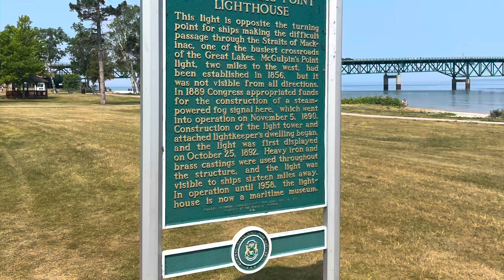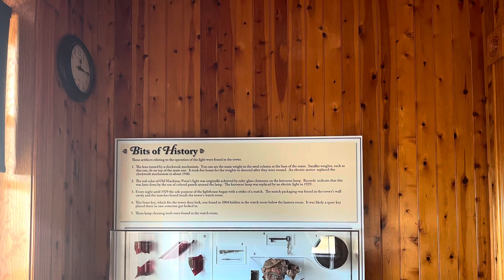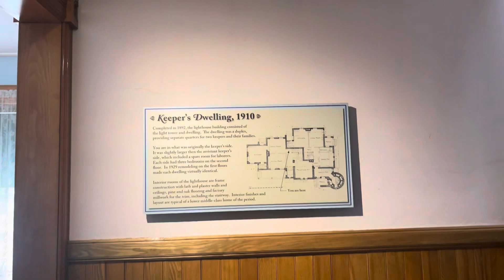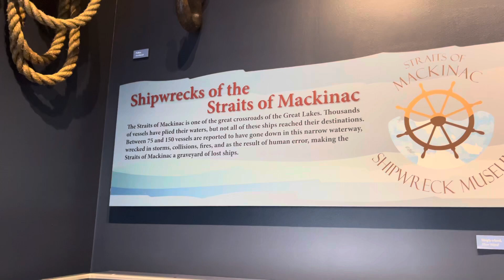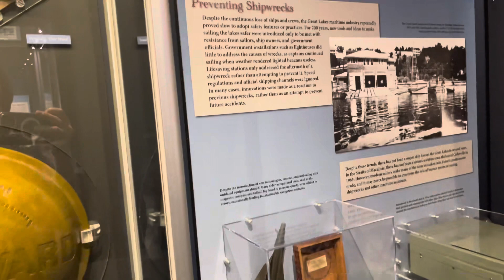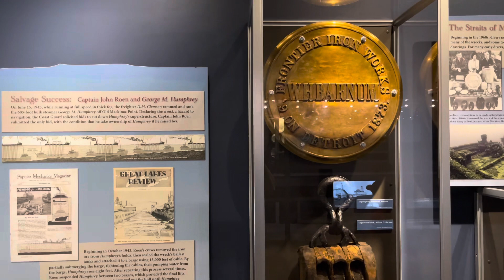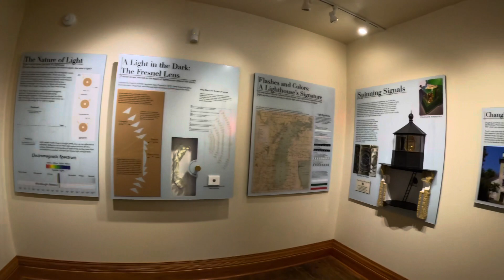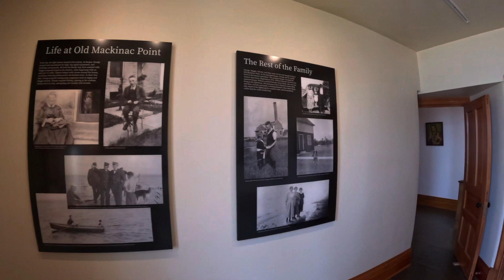Old Mackinac Point Lighthouse